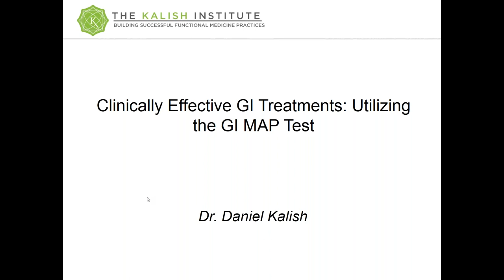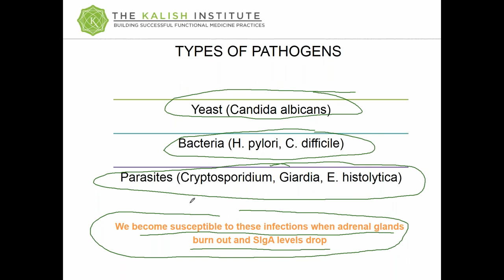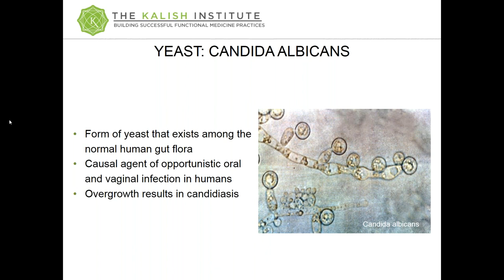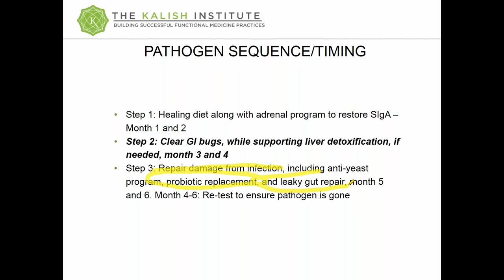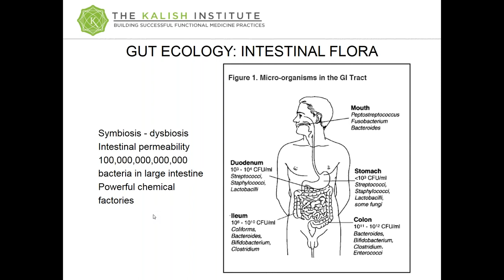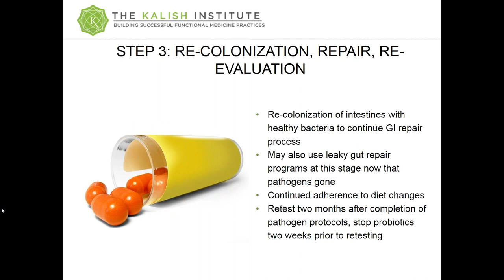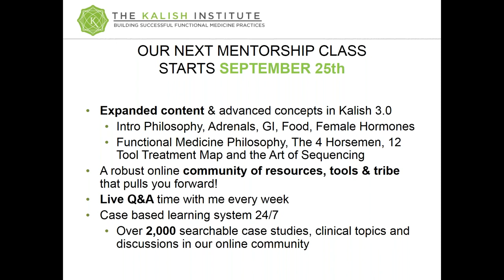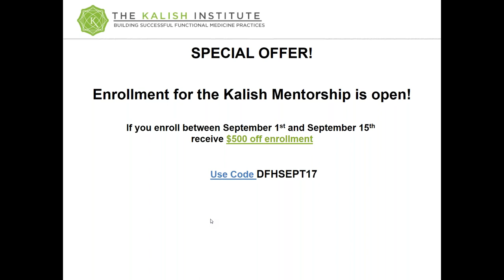Clinically Effective GI Treatments Utilizing the GI MAP™ Test with Dr. Dan Kalish Part 2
This two-part webinar will focus on reviewing the latest technological innovation in functional medicine lab testing, the DNA based GI pathogen test, the GI MAP.

This webinar covers a proven treatment method using functional medicine lab assessments and botanical treatments for chronic GI conditions.

The recent study published by Dr. Kalish and Mayo Clinic researchers demonstrated 93% clearance of GI pathogens using a combined approach focused on lifestyle changes and herbal anti-microbials.